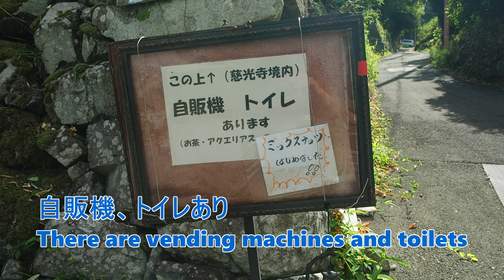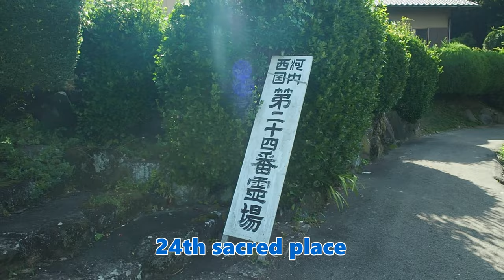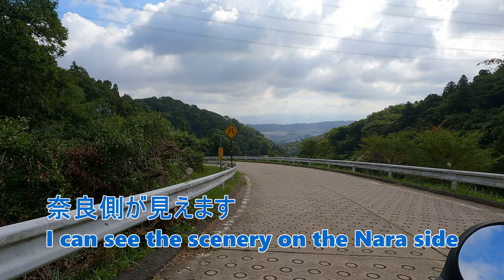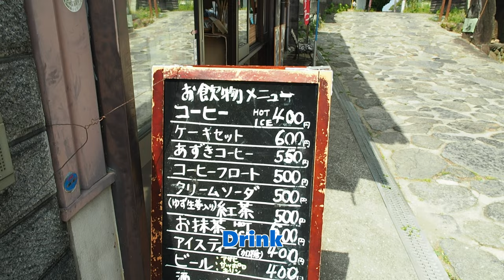暗峠の集落と茶店のアイス珈琲（東大阪市）Village of dark pass and iced coffee at a teahouse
大阪府東大阪市 中石切額田町　暗峠
暗峠は東大阪市と奈良県生駒市を結ぶ国道308号線で、名前だけ国道で実際は林道以上町道未満くらいの道です
夏はハイキングなどをする人が多いので峠の頂上付近で喫茶店と茶店をやっていて、この日は喫茶店は定休日だった
多くの人が冷たい飲み物を飲んで休憩していて賑わっていました